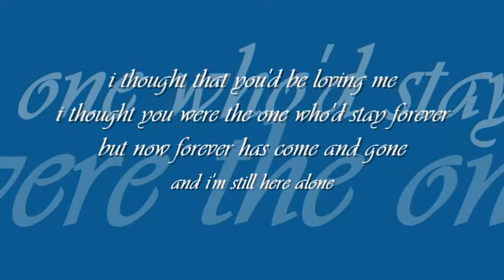blue eyes blue | eric clapton | 'runaway bride' : : Sony Music stereo OST from CD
music sans frontiers : : blue eyes blue

title: blue eyes blue, artist/band: eric clapton, film: runaway bride (1999), genre: pop, lyric: stacy jones, label: Monument/Sony Music